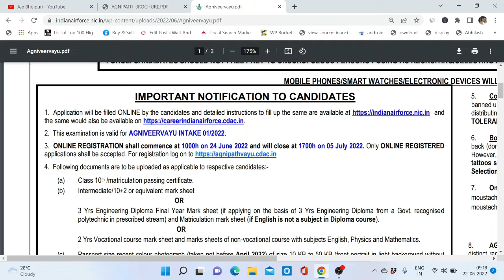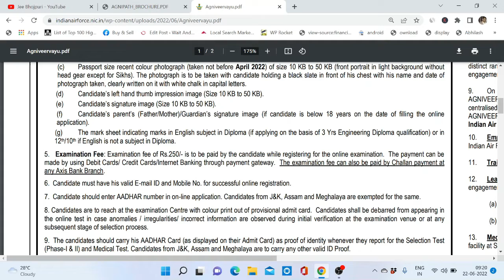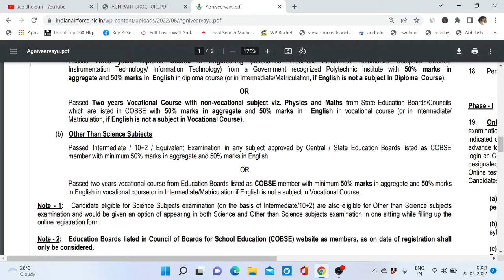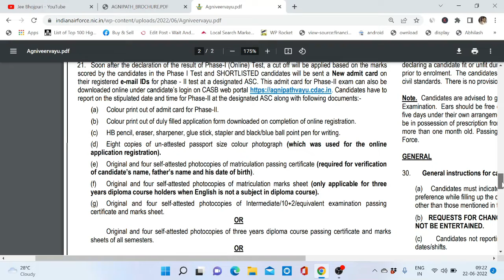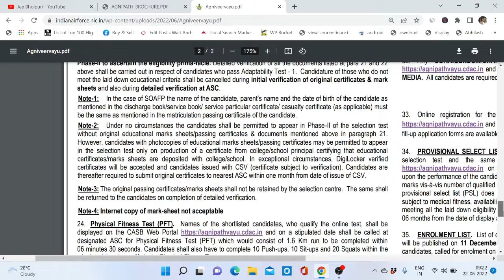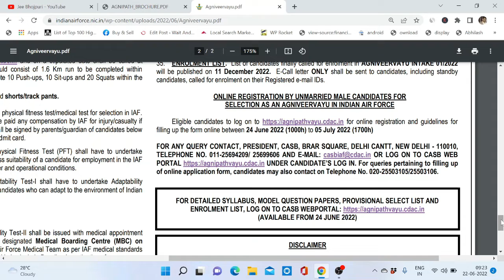Agnipath Yojana registration process | Agneepath Yojana Recruitment | Agniveer exam fee 2022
agneepath yojana
agneepath recruitment 2022
agnipath yojana recruitment 2022
agnipath yojana 2022
agnipath yojana 2022 apply
agnipath yojana 2022 bharti
agneepath scheme for army recruitment
agnipath yojana 2022 kya hai
agnipath recruitment scheme
agnipath yojana apply online
army recruitment 2022
agnipath yojana 2022 online form
agnipath recruitment
agneepath recruitment 2022 apply online
Bike Ride | Travel | Explore | Foods | Indian Fashion | Men's Fashion India | Indian Lifestyle Vlog

About Channel : I am PRAKASH from Mithila Bihar, currently living in Kolkata, We love to making videos about food, travels, exploring place, and lifestyles. New Video is Posted Weekly :)